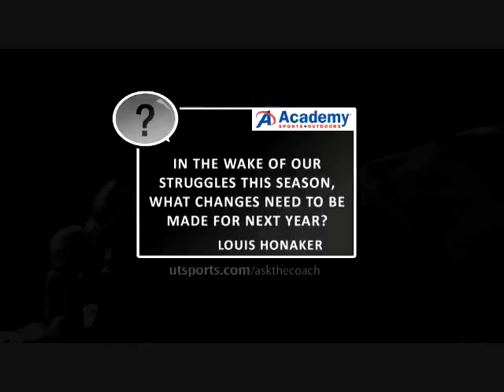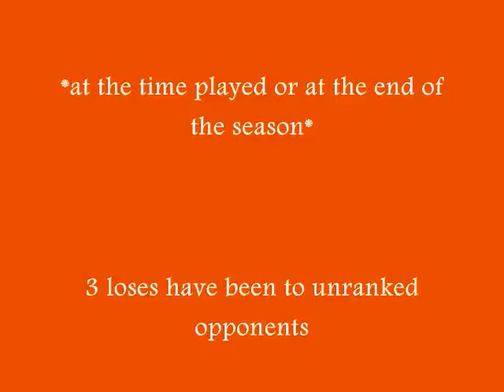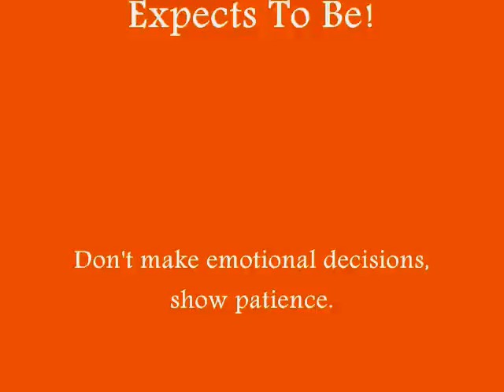The REAL Derek Dooley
After finishing a second season in a row with a losing record at Tennessee, a lot of people think they know who Derek Dooley is as a coach.  This video shares who he is, what his philosophy is at Tennessee and what some Tennessee legends think of him.